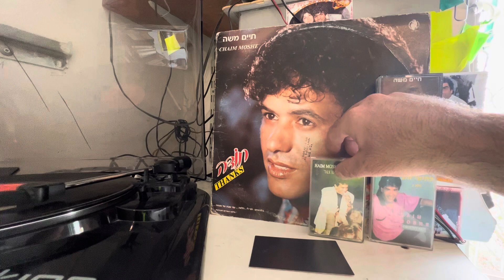חיים משה סלוניקי מוקד לסבא משה כהן סבא של אישתי באוהבה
לזכרו של סבא משה שהוא היה סולינקאי תצבה